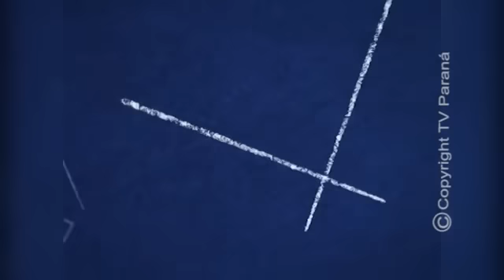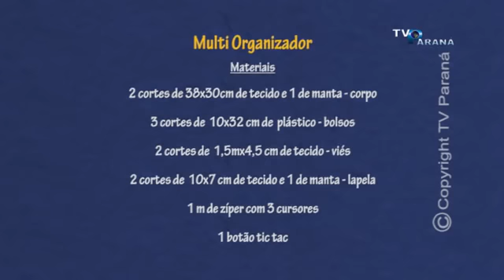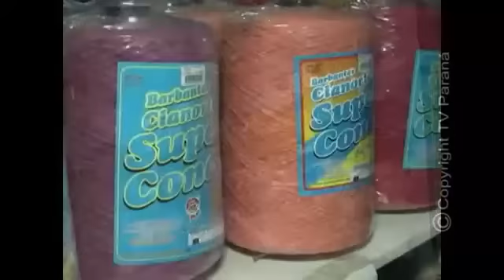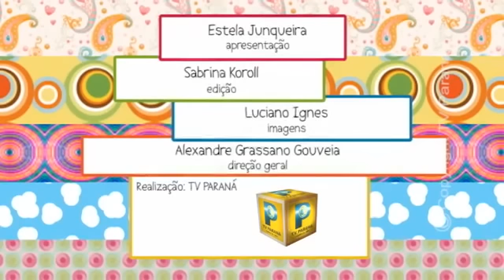MULTI ORGANIZADOR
Estela Junqueira- Criando Ideias